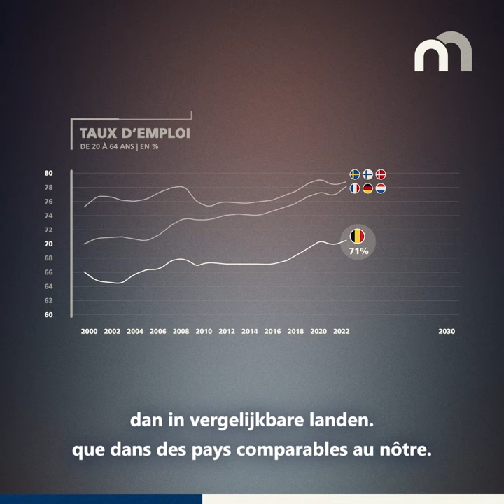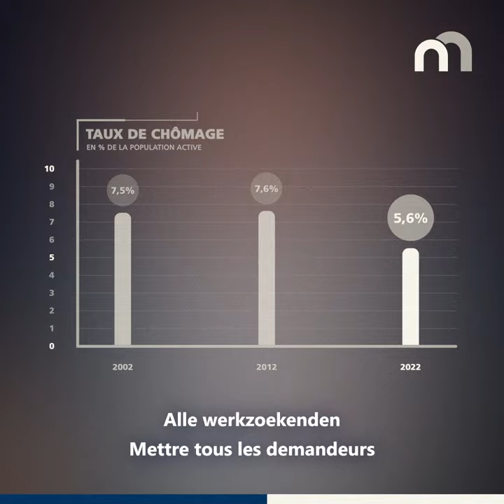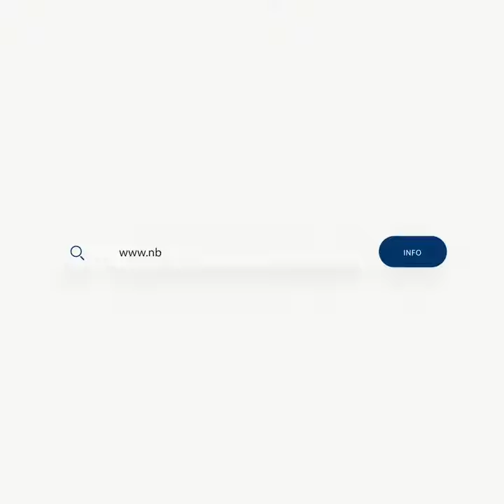Le côté offre de l'économie belge